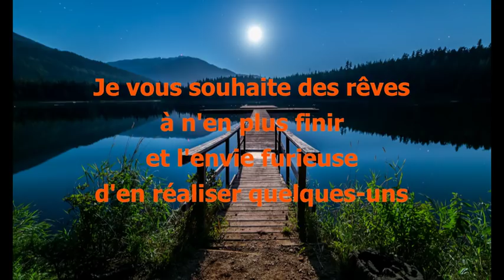Hypnose pour dormir / Méditation sommeil réparateur et profond / Relaxation Guidée - V2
Voici une méditation guidée  / une séance d'hypnose d'1 heure qui va vous aider à dormir profondément, pour un sommeil réparateur, reposant et apaisant.

Petite citation utilisée à la fin de cette vidéo ;)
Je vous souhaite des rêves à n'en plus finir et l'envie furieuse d'en réaliser quelques-uns.